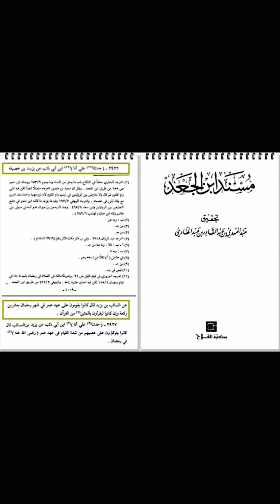Taraweeh 8 Ya 20 - Kya Taraweeh Farz Hai?|20Rakat Tarawih Ka Sabut|Is Ramzan Taraweeh 8 or 20 Rakat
Taraweeh 8 Ya 20 - Kya Taraweeh Farz Hai?|

20Rakat Tarawih Ka Sabut|
Is Ramzan Taraweeh 8 or 20 Rakat?
20 rakat taraweeh ki daleel

20 rakat taraweeh mufti tariq masood

20 rakat taraweeh engineer muhammad ali mirza

20 rakat taraweeh ki daleel mufti abdul wahid qureshi

20 rakat taraweeh ki daleel mufti tariq masood

20 rakat taraweeh molana ilyas ghuman

20 rakat taraweeh dr israr ahmed

20 rakat taraweeh kaise padhi jaati hai

20 rakat taraweeh kaise padhe

20 rakat taraweeh

20 rakat taraweeh ki niyat kaise kare

20 rakat taraweeh ki niyat

taraweeh ki namaz sunnat hai ya nafil

taraweeh namaskaram

taraweeh ki niyat kaise kare

taraweeh ki dua hindi mein

taraweeh ke baad ki dua

taraweeh makkah 2024